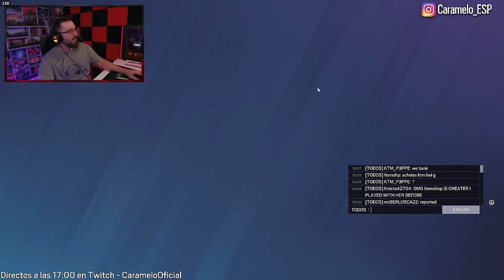Me ENCUENTRO un HACKER con 4.9 de KD | Caramelo Rainbow Six Siege Gameplay Español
✅ Me ENCUENTRO un HACKER con 4.9 de KD en este Gameplay de Rainbow Six Siege español.